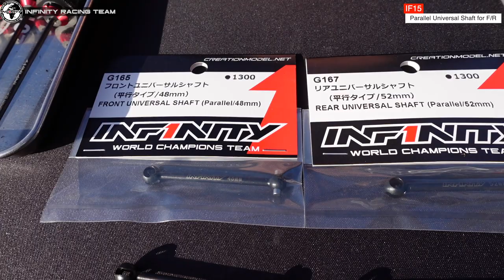【IF15】PARALLEL UNIVERSAL SHAFT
Team INFINITY Takaaki Shimo's 【One Point Advice】

This time Shimo explain what is effect parallel universal shaft for IF15